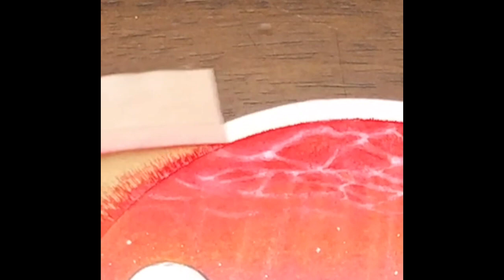crayon panting/Amazing tree art /Nature panting |Drawing krnay ka asan treqa|Easy painting drawing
Beautiful Acrylic panting crayon panting/Amazing tree art /Nature panting |Drawing krnay ka asan treqa|Easy painting drawing
Visit my youtube channel Aman's art

Thanku Have a good day😇

cute drawings
girl drawing
How to sketching. ,b